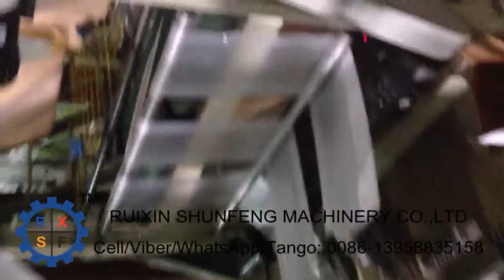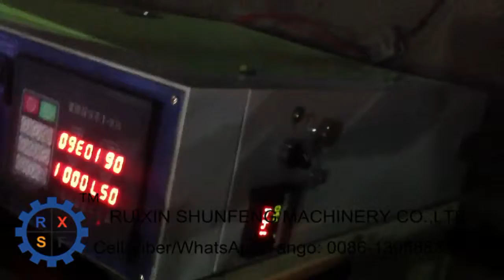Fully automatic high speed 6 lines bag making machine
Automatic control, microcomputer operations
From film to plastic bags in one process
Heat sealing & cold cutting type, can produce flat bags and vest bags